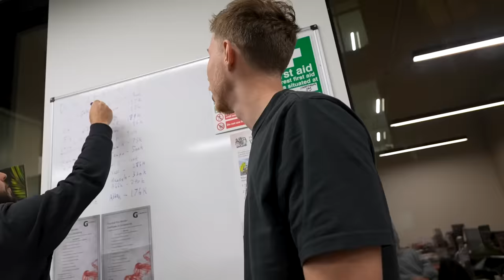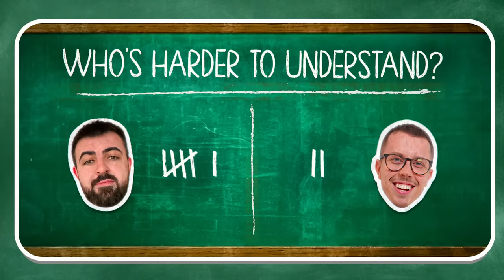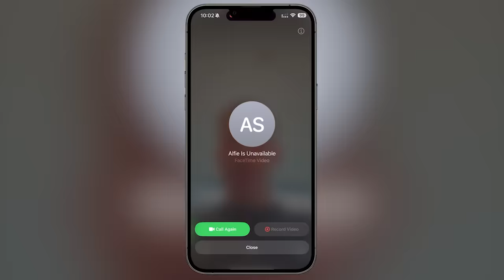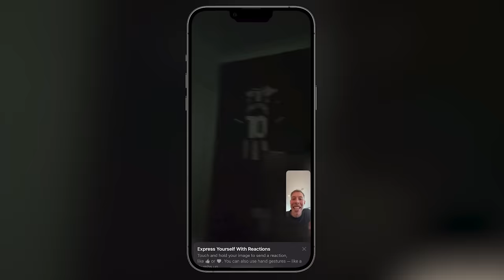Does The Office Secretly HATE Each Other? - Ep.14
Welcome to The Fellas Studios - the home of the best podcasts in the world! See what we do

🎥 THIS EPISODE
We played another game of 'Agree or Disagree' - and got to the bottom of whether everyone ACTUALLY likes each other, as well as other tasty topics. Plus, there's a special Valentine's Day surprise in store for our talent, 'Flexible Fridays' are given a trial - and the office takes a vote on who's the HARDEST to understand.